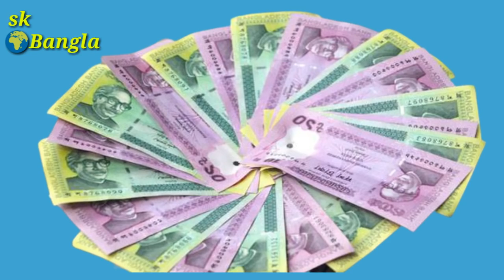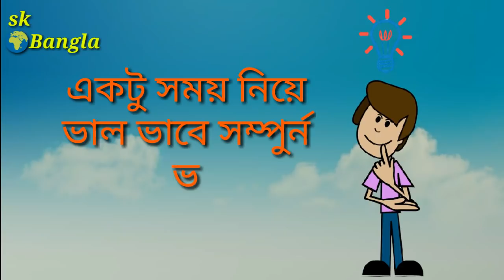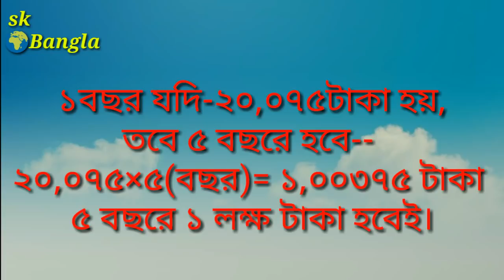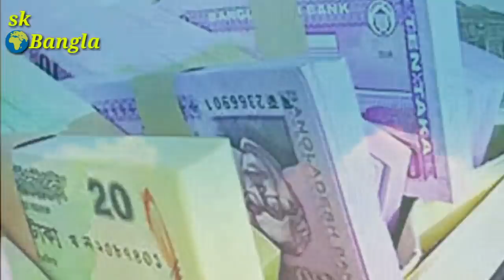টাকা জমানোর সহজ উপায়। মাত্র ৫৫ টাকা জমিয়ে ১ লক্ষ টাকা, ,How to save money easily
টাকা জমানোর সহজ উপায়।  মাত্র ৫৫ টাকা জমিয়ে  ১ লক্ষ টাকা, সহজে ১ লক্ষ  টাকা জমানোর পদ্ধতি

আমার চ্যানেল এ  সকল ধরনের টাকা জমানোর সহজ উপায় গুলো আমার চিন্তা ধারা থেকে তৈরি,

আমার চ্যানেল এ আরো কিছু টাকা জমানোর সহজ উপায় আছে,
আপনারা চাইলে দেখতে পারেন, আশা করি ভিডিও গুলো দেখে উপকৃত হবেন।

এই ভিডিও টির ব্যাকগ্রাউন্ড মিউজিক ইউটিউব অডিও লাইব্রেরি থেকে নেয়া।

Found You - Atch Creative Commons — Attribution 3.0 Unported — CC BY 3.0 Free Download / Stream Music promoted by Audio Library 🎵 Track Info: Title: Found You by Atch Genre and Mood: Dance & Electronic + Calm ——— 🎧 Available on: SoundCloud ——— 😊 Contact the Artist: ——— ✅ About using the music: - You MUST include the full credits in your video description. - You can NOT claim the music as your own. - You can NOT sell the music anywhere. - You can NOT use the music as background music for your own musical work without the artist's consent. - You can NOT use the music without giving any credits in the video description. - You can NOT remove or add parts from/to the credits. - You can NOT use third-party software to download the video/track, always use our download links - You MUST contact the artist if you wish to use the music on any kind of project outside of YouTube. - If you need more information about using music, please get in touch with the artist. - This channel is not an official YouTube channel. ——— 🔴 Official Releases We have created a new channel where we do an agreement with the artist and our record label to make sure all the music is free and 100% safe. ——— 🔀 More free music: Pop Music Hip Hop & Rap Music Dance & Electronic Music More playlists ——— ❤️ Get in touch with Audio Library: E-mail: Instagram Facebook SoundCloud Twitter ——— 🔥 Send your demo ——— Please report to any issues with this video/song/image, from broken links, copyright claim/strikes to someone using the music without giving credit or selling the music.